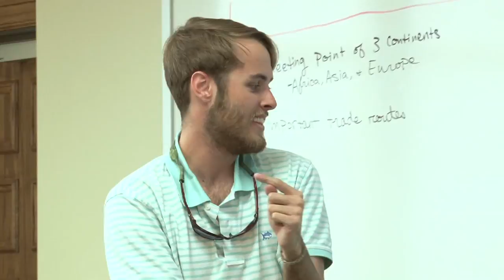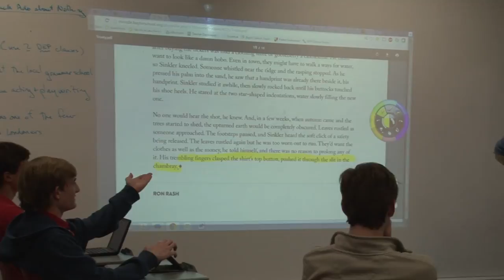Baylor School: 100 Years on the Hill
In 2016, we were honored to have the task of documenting the history of Chattanooga's storied Baylor School.  Set on the hills adjacent to the scenic Tennessee River, Baylor has educated generations of young people amidst spectacular natural beauty and a culture of learning that stays with them for a lifetime.